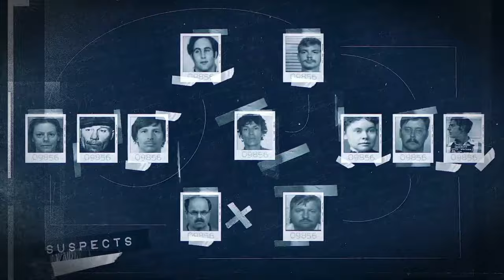Theresa Corley | What Can We Deduce From Victimology | A Real Cold Case Detective’s Opinion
Theresa Corley was murdered December 5th, 1978 in Bellingham, MA. She was last seen leaving the Presidential Arms Apartment Buildings and was hitchhiking home. She got within 0.5 miles on that cold December morning before being found deceased on December 8, 1978 off interstate 495, only a few miles where she was last seen.

Did trouble follow her from those apartments where alleged sexual misconduct took place or did she meet up with a serial offender who made that area his killing field--where 18 other girls had gone missing or found dead between 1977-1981 within a 50 mile radius from where Theresa's body was found.

"Deep Dive Wednesday's" looks at the case in a more meticulous and measured approach. What does the crime scene tell us? What can victimology relate to the investigator in order to establish an offender? Watch as a real cold case detective tells you what he thinks as it relates to this case based on his training and experience.

About Ken Mains:
You have seen him on the History Channel tracking the Zodiac Killer and on the Discovery Science Channel investigating history's greatest mysteries. Most recently he can be seen on the Reelz Channel talking about missing persons and analyzing serial murderers. He served a combined 20 years in law enforcement and the United States Marine Corps. You read his best-selling autobiography 'Unsolved No More.' It is said he is "one of this countries greatest detectives" and the foremost authority on unsolved cold cases. He is raw, unfiltered and only cares about the truth.